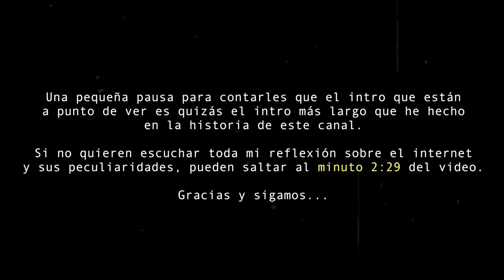Mis 6 FAILS de sostenibilidad | Nancy Loaiza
Hola! En el video de hoy quise contarles sobre mis fallas en el camino de tener una vida más sostenible. No es posible ser 100% perfecto, pero lo importante es ser cada vez más conscientes del aporte que podemos hacer y de las soluciones que están en nuestras manos. ¿Cuáles son sus fallas al tratar de ser más sostenibles?

PREGUNTAS FRECUENTES
¿Cómo te llamas? Nancy Loaiza
¿Cuántos años tienes? 31
¿Cuánto mides? 1,61m
¿Qué equipos usas para tus videos?
 ➭  Cámara principal: Canon T5I
 ➭  Lente de 35mm
 ➭  Cámara de Vlogs: Canon Powershot g7x mark ii
 ➭  Edición: Final Cut Pro